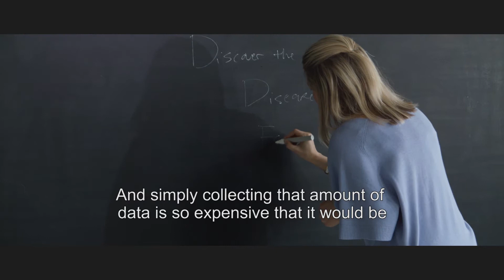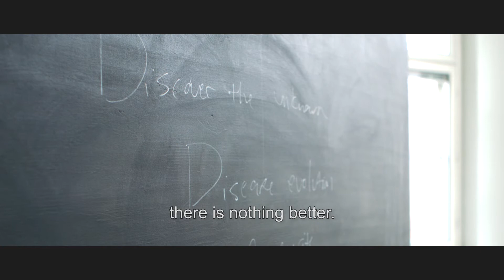Anna-Liisa Laine: Resistance in response to spatially variable pathogen communities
How does immunity work and develop? How do diseases and the immune systems of the hosts vary between populations? These are just some of the questions Professor Anna-Liisa Laine seeks to answer through her research in evolutionary biology. Laine received the esteemed ERC Consolidator Grant in 2016. In her research, Laine studies the relations between plants and their diseases – how the plants survive and build immunity when barraged by multiple pathogens. The goal is to use this research to determine how global food crises could be tackled.

Kuinka vastustuskyky toimii ja kehittyy? Entä kuinka taudit ja vastustuskyvyt vaihtelevat eri populaatioissa? Muun muassa näihin kysymyksiin professori ja evoluutiobiologi Anna-Liisa Laine etsii vastauksia tutkimuksessaan. Laineelle on myönnetty arvostettu ERC Consolidator -apuraha vuonna 2016. Tutkimuksen avulla Laine tutkii kasvien ja niiden sairauksien välisiä suhteita – kuinka kasvit selviävät ja kehittävät vastustuskykyä eri taudinaiheuttajien yhteishyökkäyksessä. Tämän kautta voidaan selvittää esimerkiksi sitä, kuinka maailman ruokakriisejä voidaan selättää.